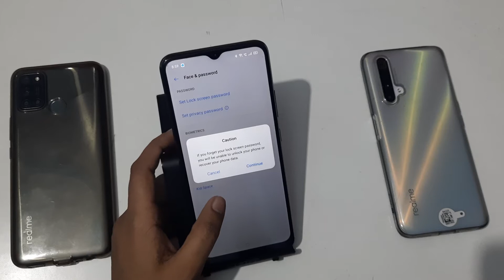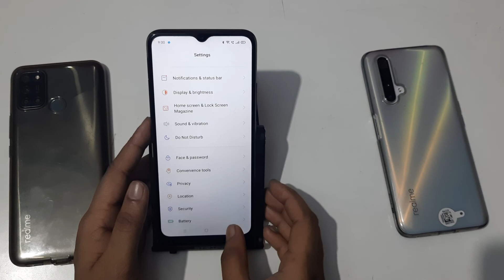Realme C25 'how to set face lock , face lock kaise karen 🔐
face lock set kaise karen realme
face lock use aise karen realme c11/Kaise set hota how to find face lock realme 7